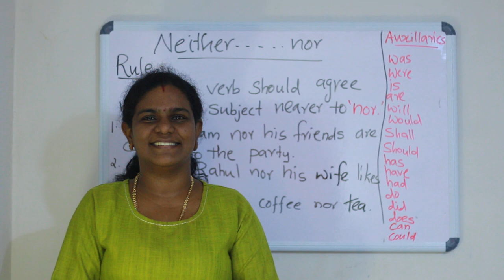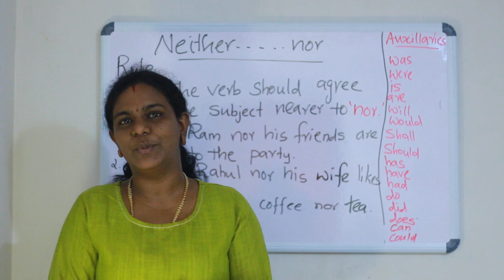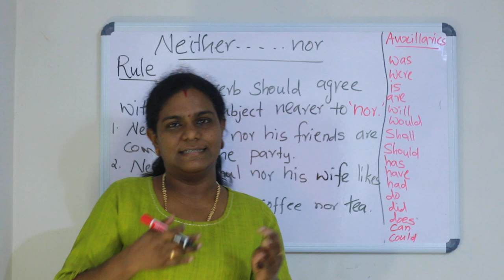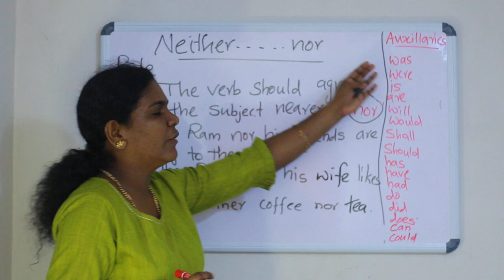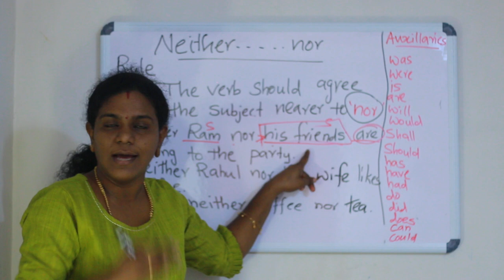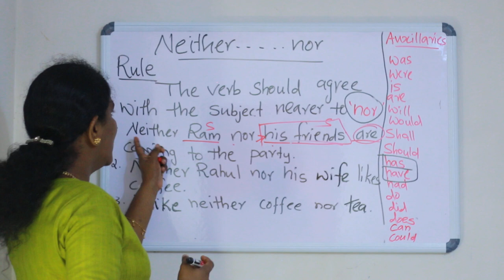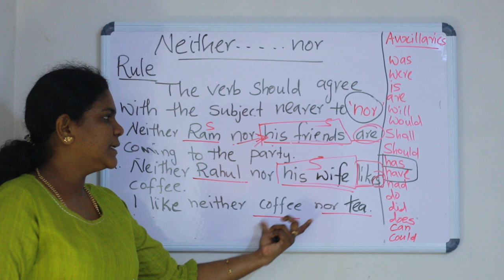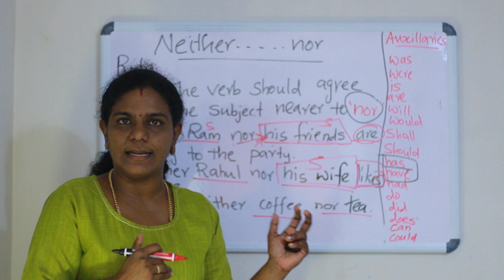PSC ENGLISH GRAMMAR//Neither.... nor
I have discussed the usage Neither. nor in detail here. It is an important grammar topic for the exams like UPSA, BANK EXAMS,PRELIMINARY etc...